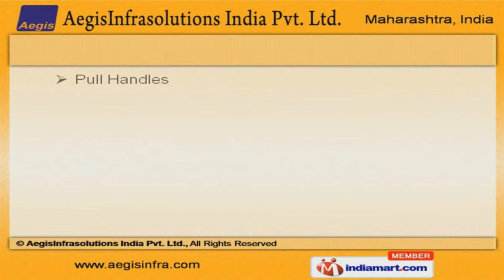Geze And Hormaan Products by Aegis Infrasolutions India Pvt. Ltd, Navi Mumbai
Welcome to AegisInfrasolutions India Pvt. Ltd., Manufacturer & Exporter of Geze, Hormann, Certain Teed, Forms & Surfaces. The Company was established in the year 2011, at Navi Mumbai. Rigorous quality inspection & complete client satisfaction make us different from others. Global quality standards & large production capacity help us to achieve an unrivalled position in the industry. We offer a splendid range of Floor Springs, Patch Fittings & Door Hardware. Our Surface Finishes & Office chairs are widely acclaimed in the market. We provide Automatic Shutter & Roofing Solutions that are in huge demand across the global markets. Sectional & Automatic Doors offered by us are nothing but the best solution for all your needs. Along with that we offer Pull Handles & Door Closers that are cost effective.